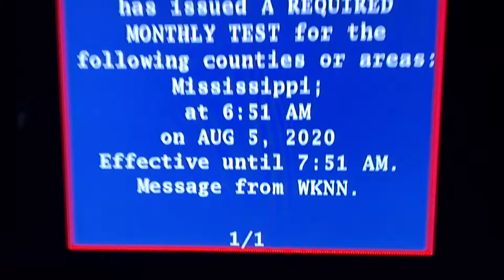Broadcast/Cable System Required Monthly Test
Good thing our cable boxes have EAS! Sorry about the dog barking in the background, apparently the school bus was going by right when this went off on the TV!